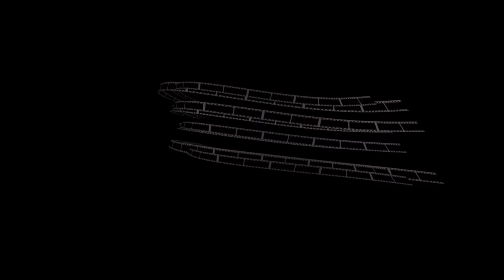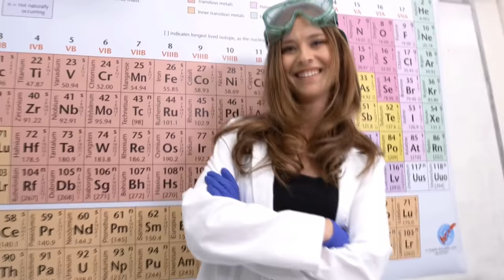Miss USA 2018 - Top 5 Revealed | LIVE 5-21-18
MISS USA - 67TH EDITION - BEAUTY PAGEANT

Location Site: Hirsch Memorial Coliseum in Shreveport, Louisiana

2017 Miss USA Winner: Kára McCullough - District of Columbia

2018 Miss Teen USA Winner: Hailey Colborn - Kansas

Original Airdate: Friday May 18, 2018 (ICE-TV)

Contestants

State Contestant Age Height Hometown
Alabama Hannah Brown 23 5 ft 7 in (1.70 m) Tuscaloosa

Alaska Brooke Johnson 25 5 ft 4 in (1.63 m) Anchorage

Arizona Nicole Smith 24 5 ft 7 in (1.70 m) Phoenix

Arkansas Lauren Weaver 21 5 ft 10 in (1.78 m) Greenwood

California Kelley Johnson 25 6 ft 2 in (1.88 m) Hermosa Beach

Colorado Chloe Brown 22 5 ft 6 in (1.68 m) Grand Junction

Connecticut Jamie Hughes 27 5 ft 9 in (1.75 m) Stamford

Delaware Sierra Wright 20 5 ft 6 in (1.68 m) Wilmington

Washington, D.C. District of Columbia Bryce Armstrong 21 5 ft 10 in (1.78 m) Washington, D.C.

Florida Génesis Dávila 27 5 ft 10 in (1.78 m) Miami

Georgia (U.S. state) Marianny Egurrola 25 5 ft 10 in (1.78 m) Buford

Hawaii Julianne Chu 26 5 ft 8 in (1.73 m) Honolulu

Idaho Téa Draganovic 21 5 ft 7 in (1.70 m) Boise

Illinois Karolina Jasko 20 5 ft 10 in (1.78 m)  Franklin Park

Indiana Darrian Arch 23 5 ft 7 in (1.70 m) Chesterton

Iowa Jenny Valliere 27 5 ft 4 in (1.63 m) Cedar Rapids

Kansas Melanie Shaner 20 5 ft 7 in (1.70 m) Overland Park

Kentucky Braea Tilford 25 5 ft 7 in (1.70 m) Louisville

Louisiana Lauren Vizza 28 5 ft 5 in (1.65 m) Shreveport

Maine Marina Gray 22 5 ft 4 in (1.63 m) Mount Desert Island

Maryland Brittinay Nicolette 26 5 ft 9 in (1.75 m) Fallston

Massachusetts Allissa Latham 27 5 ft 6 in (1.68 m) Lowell

Michigan Elizabeth Johnson 25 5 ft 5 in (1.65 m) Detroit

Minnesota Kalie Wright 25 5 ft 7 in (1.70 m) Eagle Bend

Mississippi Laine Mansour 21 5 ft 8 in (1.73 m) Tupelo

Missouri Tori Kruse 26 5 ft 10 in (1.78 m)  Camdenton

Montana Dani Walker 28 5 ft 7 in (1.70 m) Billings

Nebraska Sarah Rose Summers 23 5 ft 5 in (1.65 m) Omaha

Nevada Carolina Urrea 23 5 ft 8 in (1.73 m) Las Vegas

New Hampshire Michelle McEwan 25 5 ft 4 in (1.63 m) Harrisville

New Jersey Alexa Noone 23 5 ft 8 in (1.73 m) Bayonne

New Mexico Kristen Leyva 23 5 ft 5 in (1.65 m) Las Cruces

New York (state) Genesis Suero 26 5 ft 6 in (1.68 m) Brooklyn

North Carolina Caelynn Miller-Keyes 22 5 ft 6 in (1.68 m) Asheville

North Dakota Abigail Pogatshnik 20 5 ft 9 in (1.75 m) Bismarck

Ohio Deneen Penn 20 5 ft 9 in (1.75 m) Cortland

Oklahoma Cheyene Darling 20 5 ft 10 in (1.78 m) Edmond

Oregon Toneata Morgan 21 5 ft 8 in (1.73 m) Coquille

Pennsylvania Olivia Suchko 22 5 ft 7 in (1.70 m) Belle Vernon

Rhode Island Daescia DeMoranville 22 5 ft 5 in (1.65 m) Johnston

South Carolina Tori Sizemore 22 5 ft 9 in (1.75 m) Anderson

South Dakota Madison Nipe  21 5 ft 9 in (1.75 m) Madison

Tennessee Alexandra Harper 25 6 ft 0 in (1.83 m) Nashville

Texas Logan Lester 23 5 ft 8 in (1.73 m) Houston

Utah Narine Ishhanov 24 5 ft 7 in (1.70 m) Salt Lake City

Vermont Maia-Jena Allo 20 5 ft 7 in (1.70 m) Colchester

Virginia Ashley Vollrath 22 5 ft 11 in (1.80 m) Blacksburg

Washington (state) Abigail Hill 20 5 ft 11 in (1.80 m) Enumclaw

West Virginia  Casey Lassiter 21 5 ft 7 in (1.70 m) Spencer

Wisconsin Regina Gray 27 5 ft 10 in (1.78 m) Milwaukee

Wyoming Callie Bishop 28 5 ft 6 in (1.68 m) Laramie

Judges
Natasha Curry – television host, news anchor, and Miss Washington USA 1998
Jamie Kern Lima – businesswoman, reality television personality, and Miss Washington USA 2000
Crystle Stewart – television host, model, actress, and Miss USA 2008 from Texas
Liliana Vasquez – host and producer
Denise White – businesswoman and Miss Oregon USA 1994

Final Results Contestant

Miss USA 2018

    Nebraska – Sarah Rose Summers

1st Runner-Up

    North Carolina – Caelynn Miller-Keyes

2nd Runner-Up

    Nevada – Carolina Urrea

Top 5

    Florida – Génesis Dávila
    South Dakota – Madison Nipe §

Top 10

    California – Kelley Johnson
    Georgia (U.S. state) – Marianny Egurrola
    Maine – Marina Gray
    New Jersey – Alexa Noone
    Tennessee – Alexandra Harper

Top 15

    Maryland – Brittinay Nicolette
    Massachusetts – Allissa Latham
    Michigan – Elizabeth Johnson
    Oregon – Toneata Morgan
    Texas – Logan Lester

Miss Teen USA 2018

    Kansas – Hailey Colborn

1st Runner-up

    South Carolina – Kirby Elizabeth Self

2nd Runner-up

    Colorado – Chloe Zambrano

3rd Runner-up

    Illinois – Sydni-Dion Bennett

4th Runner-up

    North Carolina – Kaaviya Sambasivam

Top 10

    Florida – Lou Schieffelin
    Georgia (U.S. state) – Savannah Miles
    Louisiana – Lindsey Conque
    Tennessee – Sofie Rovenstine
    Utah – Madilen Kellogg

Top 15

    California – Janeice Love
    Maryland – Caleigh Shade
    Michigan – Anane Loveday
    Nevada – Britney Barnhart
    West Virginia – Trinity Tiffany